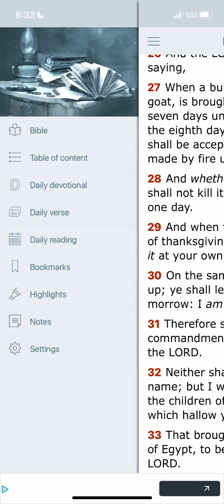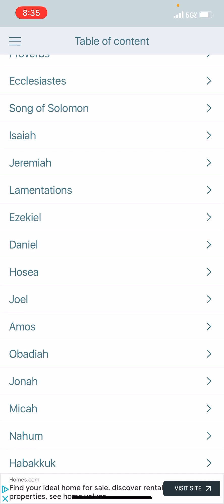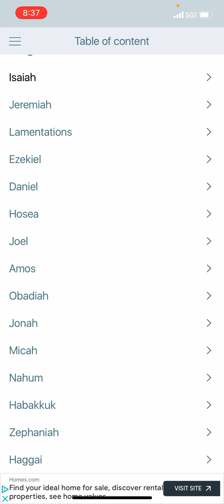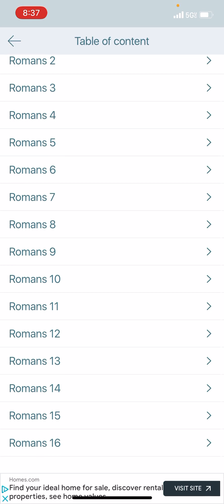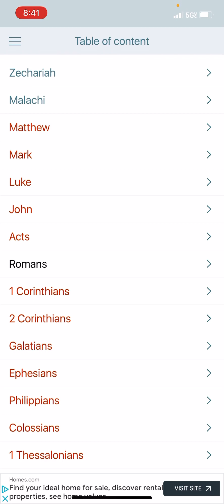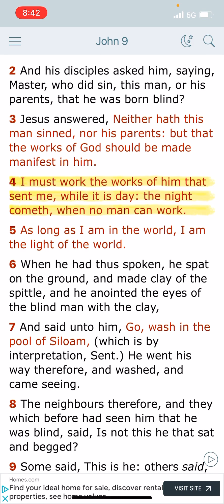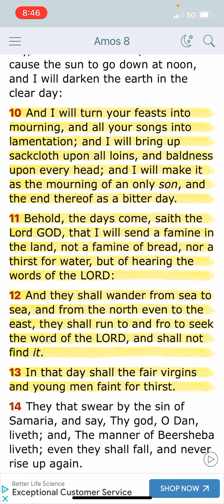FAMINE OF THE WORD IS COMING QUICKLY!!